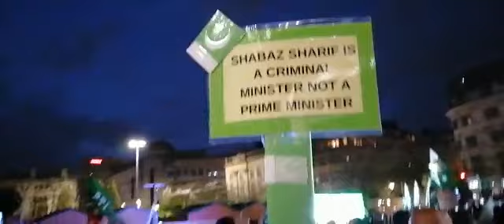Lahori in Manchester in importedgovtnotacceptable protest. ‎@Farhat Kazmi (1)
Lahori in Manchester in importedgovtnotacceptable protest. ‎@Farhat Kazmi